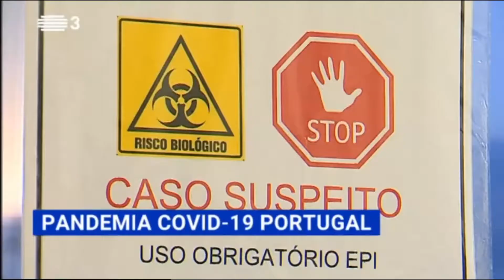FHD Escalada do Jornal 24 Horas com Fátima Araujo 10/01/2021 RTP 3